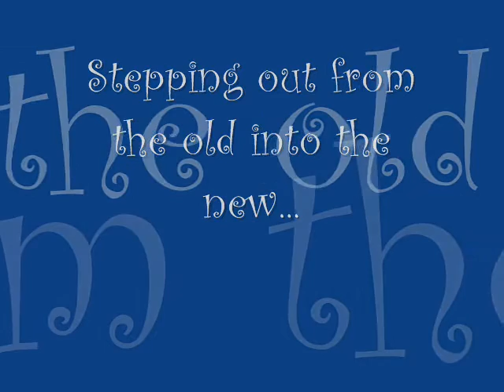Tribute to my Daughter!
I miss you Nessie!